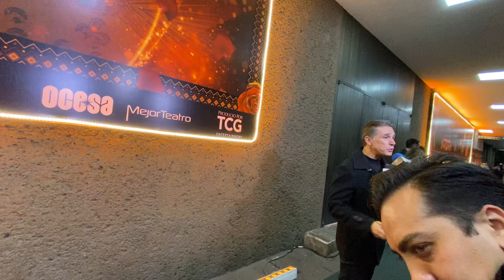Sergio Mayer asegura que no odia a Héctor Parra, solo hizo lo que le correspondía.